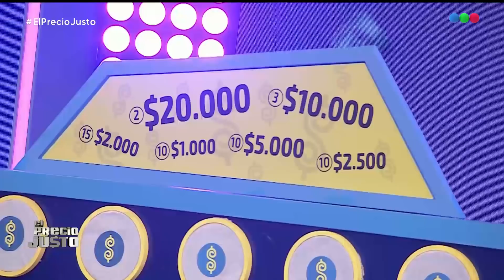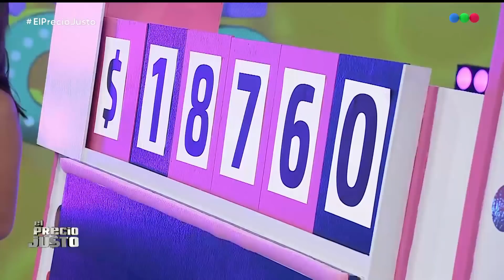Programa 8 (13-02-2019) - El Precio Justo